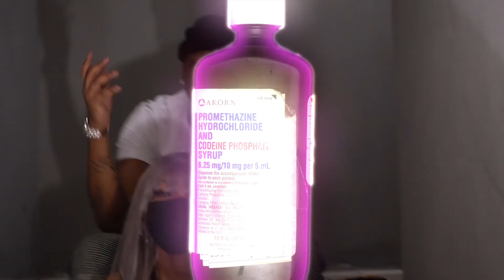BIZZIE GAMBINO - RIP INTRO